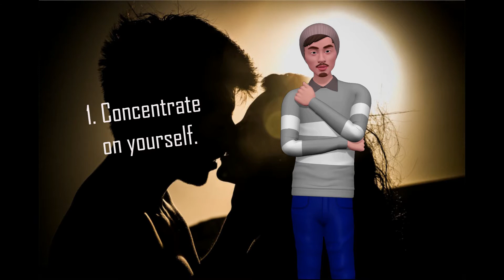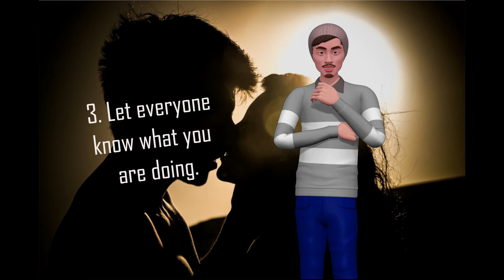Use Jealousy to Recover Your Ex (Subtle and Effective Steps)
Trying to incite jealousy to recover your ex certainly has a tendency to be counterproductive, but if used properly, it can be a very effective strategy. In this video we are going to tell you how you can use jealousy subtly to recover your ex.

1. Concentrate on yourself.

Go to the gym and concentrate on getting fit: when you recover your body, your ex goes crazy, it is true that everything enters through the eyes. Your ex will feel jealousy and more physical attraction for you. In addition, it has been proven that exercise increases the levels of dopamine in your brain and makes you feel incredible.

Not only will you look good, but you will also feel great, your aura will be illuminated and your surroundings will be calmer to think calmly. It is a win-win situation for you and your ex will definitely notice it.

2. You must socialize and make friends.

Go out and meet other people, the jealousy to recover your ex works like this: the more you leave, the more your ex will think: "I used to be that really high quality person with whom I was dating, so why did the relationship end? "Go out in as many dates as you can, even if you do not feel like it, make the effort.

This does not mean going out and sleeping with everyone. You are trying to show your ex that you are highly desirable.

3. Let everyone know what you are doing.

Use social networks for your benefit: your ex will visit your Facebook page. Unless the relationship ended so badly that it eliminated you, you can count on your ex to visit you. Post pictures of yourself doing really fun things that your ex would not expect you to be doing.

Take photos with friends, attractive men, the jealousy to recover your ex is so they work, and make sure it seems that you have a busy social life and that you are requested at all times.

Talk to mutual friends: if you share friends in common, use them as a tool. Tell your common friends all the dates you've had, the adventures you've been on and, most importantly, all the people who have been clamoring to meet you. They are likely to run to your ex and tell him everything about it. People love to gossip, so take advantage of it.

If you want to generate jealousy to recover your ex, you have to concentrate more on yourself than on your ex. Causing jealousy may sound manipulative, but in the end if you can jealously use jealousy it can be a very powerful tool to recover your ex.

Also, your methods are more about you than your ex. So shake and show your ex how desirable you are. When your ex sees the incredible changes you have made going to the gym or focusing on your career, you will be jealous and want to go back with you.

Also, when you see your incredible social life and how friends and people are looking for you, you will also feel jealous and wonder why it broke up with you.